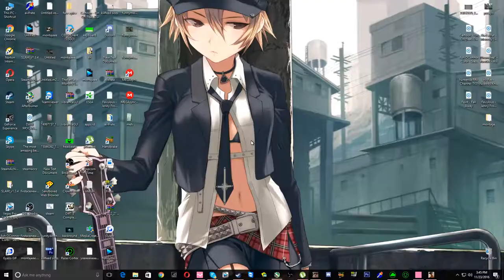Gta SA:MP | BuggedRPG | #73 Jucam pe blue ?